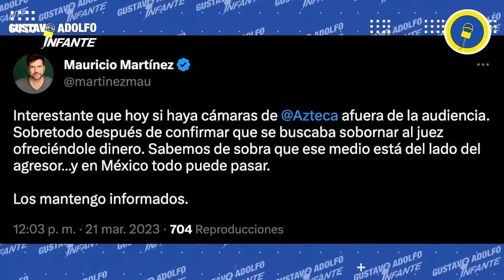Mauricio Martínez ARREMETE vs TELEVISORA por apoyar a Toño Berumen!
MauricioMartínez ARREMETE vs televisora por apoyar a ToñoBerumen!